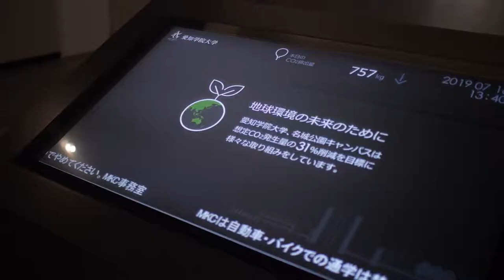愛知学院大学名城公園キャンパス（Meijo Koen Campus movie）